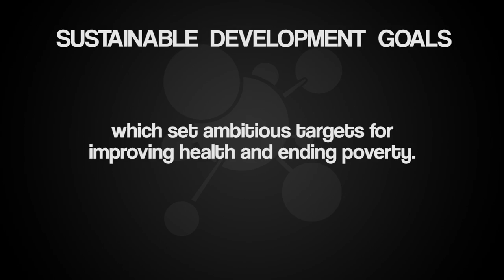What innovations have the greatest potential to transform global health?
In this video, GHTC ask experts to reflect on what next-generation health technologies they believe will drive dramatic improvements in global health.  It is the third installment in a four-part series on the role of global health innovation in achieving the Sustainable Development Goals.

This video features Sharyn Tenn, Senior Advisor for External Affairs at the International Partnership for Microbicides; Steve Davis, President and CEO of PATH; Julia Bunting, President of the Population Council; Wendy Taylor, Director of the Center for Accelerating Innovation and Impact at the US Agency for International Development; Dr. Peter Hotez, US Science Envoy for the US Department of State and President and Director of the Sabin Product Development Partnership; Dr. Rebecca Martin, Acting Director of the Center for Global Health at the US Centers for Disease Control and Prevention; Rachel Cohen, Regional Executive Director of Drugs for Neglected Diseases initiative North America; and Mitchell Warren, Executive Director of AVAC.